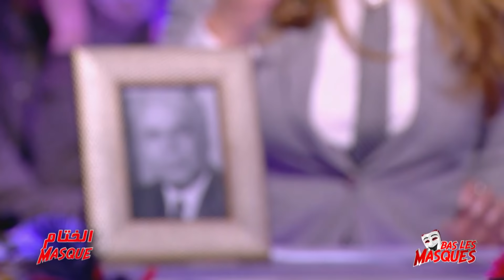Bas Les Masques S01 Episode 22 03-04-2019 Partie 03